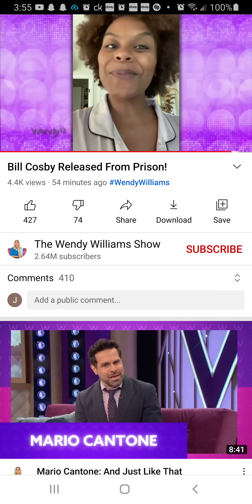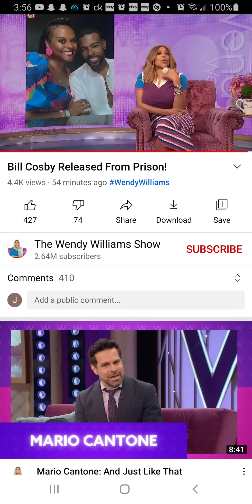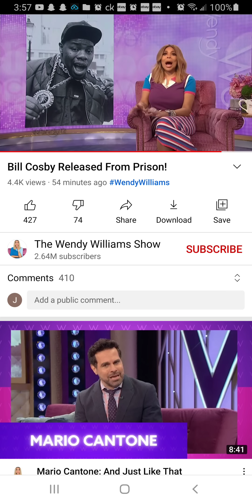Wendy Williams trying to come for Tabitha Brown & Failing Miserably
leave Tabitha alone Wendy!!!